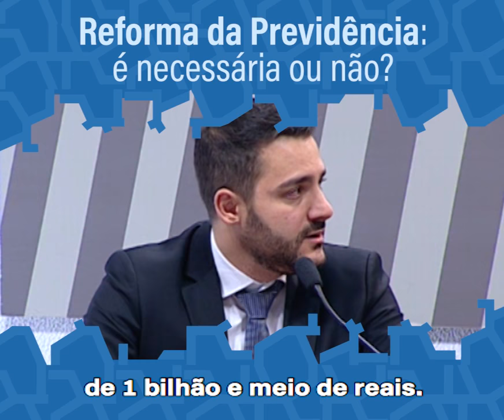Como vai ficar a aposentadoria no Brasil?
O assunto deve voltar a movimentar o Congresso nos próximos dias. A reforma da Previdência é mesmo necessária? O Senado Federal ouviu especialistas e empresas que estão na lista dos grandes devedores, como frigoríficos e bancos. No dia da Previdência, aproveite para se informar melhor no programa EmDiscussão!